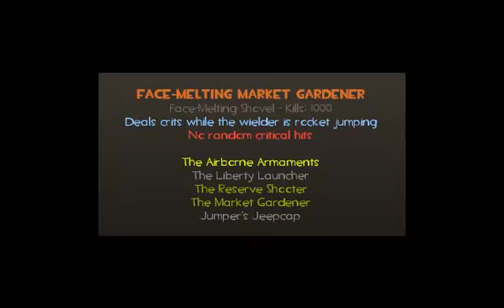Lo-fi Saves The Day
Punchin' folks in the face with my shovel